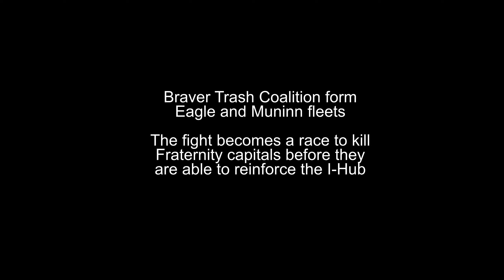Golden Week starts badly, FRT lose caps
FRT. attempt to reinforce an I-Hub (gone wrong)